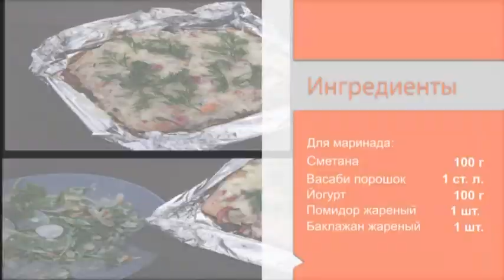Филе лосося по-скандинавски \ Гриль. Сезон 2.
Любите готовить на гриле, а обычный шашлык — приелся? Не беда! Известный шеф-повар Максим Красовский познакомит вас со своими профессиональными секретами. Лучшие рецепты блюд на гриле, кухня разных народов мира, а также бургеры, рыба, закуски и много другое. Смотрите в программе «Гриль»! В этом выпуске — рецепт филе лосося, запеченного на гриле по-скандинавски. Загородный — это тематический телеканал, транслирующий программы о строительстве, ландшафтном дизайне, садоводстве, кулинарии и разведении животных. Мы предлагаем Вашему вниманию самые интересные проекты отечественного и зарубежного производства, которые расширят представление о загородной жизни и помогут на практике применить полученные знания.